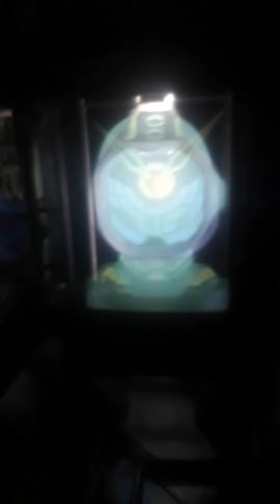Kamen rider woz beyon driver toy